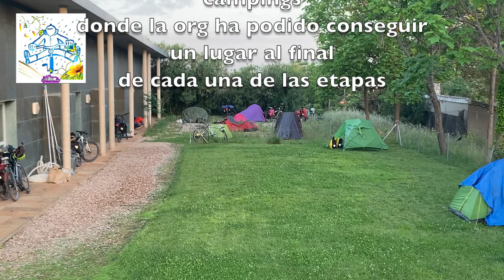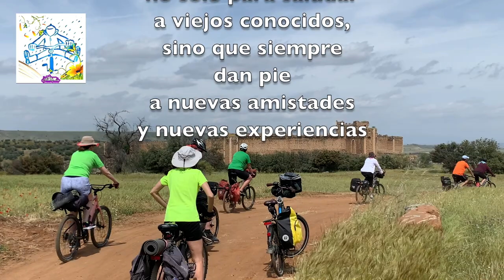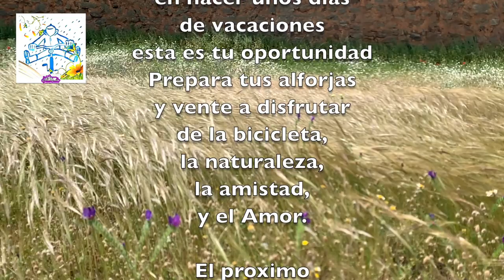Encuentro Cicloturista Madrid 2023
Que es un encuentro Cicloturista ?
Son quedadas organizadas por asociaciones una forma perfecta para conocer a otros
aficionados al cicloturismo y viajar en grupo
Se pernocta en Polideportivos, campings donde la org ha podido conseguir un lugar al final
de cada una de las etapas.
Cada persona corre con sus propios gastos
Los participantes compran y elaboran su propia comida usualmente en pequeños grupos
En los encuentros la gente convive

La bicicleta se muestra mas que nunca como un medio de conocimiento cultural no como
un fin en si mismo.
Los encuentros son una ocasion excelente, no solo para saludar a viejos conocidos, sino que siempre dan pie a nuevas amistades y nuevas experiencias
Acuden Cicloturistas de muy variadas zonas. Solo hace falta ganas de viajar y buen humor
En definitiva, se ofrece una bonita ruta preparada y buena compañia
Asi que si estas pensando en hacer unos dias de vacaciones esta es tu oportunidad
Prepara tus alforjas y vente a disfrutar de la bicicleta, la naturaleza, la amistad, y el Amor.
El proximo Encuentro Cicloturista de ConBici 2023 sera en Madrid
Del Sabado  01 de Abril en Soto del Real al Domingo 09 de Abril llegando a Aranjuez
mas info en ConBici , Pedalibre
en este Canal os tendremos informados